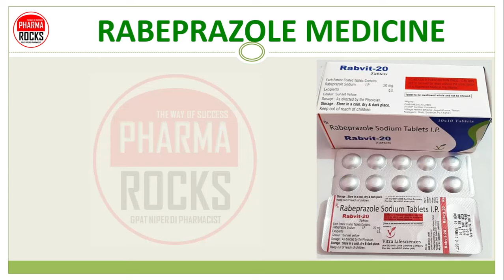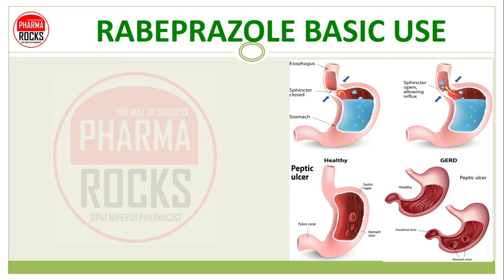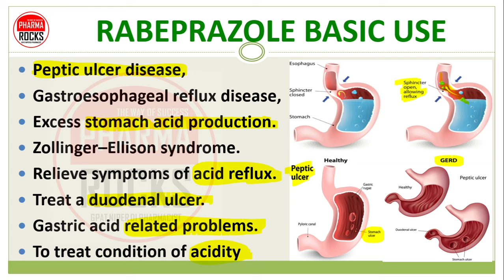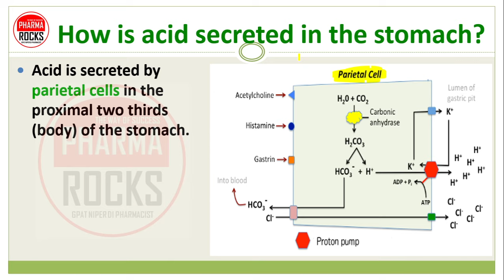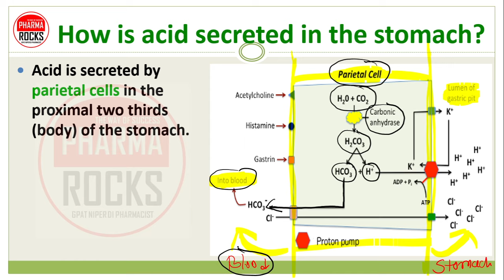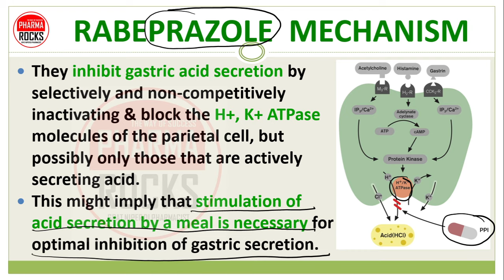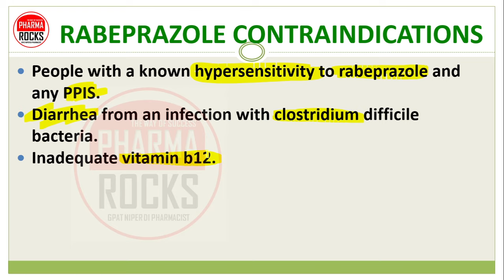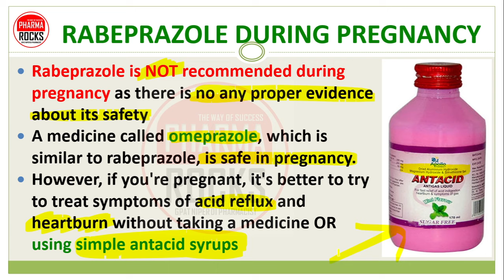RABEPRAZOLE TABLET, रैबेप्राज़ोल टैबलेट की जानकारी सरल भाषा में, USE, SIDE EFFECT, CONTRAINDICATIONS